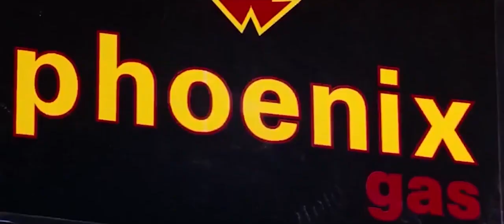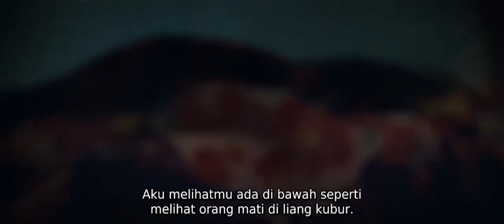2 Keluarga Besar Saling Bertikai Akhirnya Besanan Alur Cerita Film Romantis Bikin Baper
2 Keluarga Besar Saling Bertikai Akhirnya Besanan Alur Cerita Film Romantis Bikin Baper
Di sebuah daerah bernama Verona ada dua keluarga kaya, Capulet dan Montague. Keduanya telah menjadi musuh untuk waktu yang lama sehingga keluarga mereka seharusnya tidak sering bertemu. Jika mereka bertemu akan terjadi perselisihan yang bisa berujung pada pertumpahan darah. Suatu pagi yang panas terjadi perkelahian antara pelayan Capulet dan Montague yang mengganggu ketenangan Verona. Raja harus menyelesaikan perselisihan antara Lord Capulet dan Montague, Raja Escalus akan memberikan hukuman mati kepada orang pertama yang melanggar perdamaian.
Alkisah keluarga Capulet mengadakan pesta untuk memperkenalkan putra mereka ke Paris yang akan menjadi suami dari putrinya Juliet. Gadis dan bangsawan diundang kecuali keluarga Montague.
Romeo bersama Bonvolio, dan Mercutio pergi ke pesta yang diselenggarakan oleh keluarga Capulet dengan mengenakan topeng. Pak Capulet menyambut mereka dan mengajak mereka berdansa dengan gadis-gadis yang datang. Namun, saat dia sedang memuji pasangan dansanya, salah satu anggota keluarga Capulet mendengar suaranya. Dia adalah Tybalt, keponakan Lord Capulet. Dia tidak bisa menerima kehadiran anggota keluarga Montague. Ia pun melaporkan hal ini kepada Pak Capulet agar diperbolehkan mendekati dan membunuh Romeo, namun Pak Capulet menolak keinginannya.
Setelah menari, Romeo mencari gadis yang menari dengannya. Mereka mengobrol dan menjadi teman. Tiba-tiba gadis itu dipanggil oleh ibunya. Ketika gadis itu pergi, Romeo menanyakan nama pelayan itu dan pelayan itu mengatakan kepadanya bahwa dia adalah putri dari istri tuan rumah. Juliet pun menyuruh pelayannya untuk menanyakan nama pria yang sedang berdansa dengannya, tidak lama kemudian pelayan itu kembali dan memberitahunya bahwa namanya adalah Romeo dan dia adalah seorang Montague.
Romeo dan Juliet tidak bisa menyembunyikan cinta mereka. Mereka telah jatuh cinta meskipun itu sangat berbahaya. Akhirnya Romeo dan kedua temannya pulang dari pesta tetapi Romeo memutuskan untuk kembali ke rumah Juliet dan merenungkan perasaannya yang tiba-tiba jatuh cinta.
Juliet yang bergumam pada dirinya sendiri tentang perasaannya terhadap Romeo. Dia tidak menyadari bahwa Romeo mendengarnya, dia mencoba untuk tidak menjawab tetapi akhirnya dia tidak tahan kemudian dia menjawab gumaman Juliet. Setelah Juliet mengenali suara Romeo, dia memutuskan untuk memanjat pagar kebun apel untuk bertemu Juliet. Juliet tidak ingin berpura-pura di depan Romeo tentang perasaannya. Juliet mengakui bahwa dia mencintai Romeo dan berharap menjadi kekasihnya. Juliet telah memberikan cintanya kepada Romeo sebelum dia memintanya. Juliet mengungkapkan bahwa cintanya begitu dalam untuk Romeo. Tidak lama setelah pelayan itu datang, sebelum masuk ke kamar dia memberi tahu bahwa besok dia akan mengirim utusan keesokan harinya untuk menanyakan kapan Romeo akan menikahinya dan dia akan mengikuti Romeo kemanapun dia pergi.
Keesokan paginya Romeo masih tidak bisa memejamkan mata dan pikirannya dipenuhi bayangan Juliet. Kemudian, Romeo menuju ke gereja St.Peter untuk bertemu dengan pendeta Lawrence. Ia melihat Romeo datang terlalu dini untuk menjalankan ibadahnya. Romeo menceritakan perasaan cintanya pada Juliet yang merupakan keluarga Capulet. Ia sangat terkejut mendengar cinta mereka begitu cepat.
Romeo bertemu dengan utusan Juliet dan dia memberi tahu dia bahwa jika Juliet ingin menikah, dia memintanya untuk segera mengikutinya ke gereja, di mana keduanya akan dinikahi oleh pendeta Lawrence. Akhirnya Juliet mengikuti setelah mendengar pesan dari pembantunya dengan hati senang. Mereka dinikahkan oleh pendeta Lawrence, setelah menikah Juliet kembali ke rumahnya dan mereka berjanji untuk bertemu di malam hari di kebun apel.